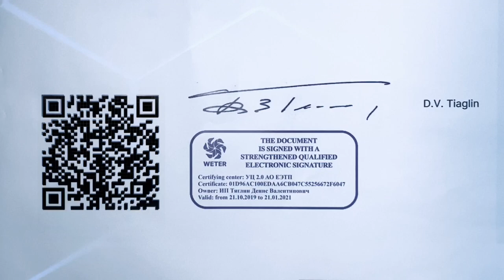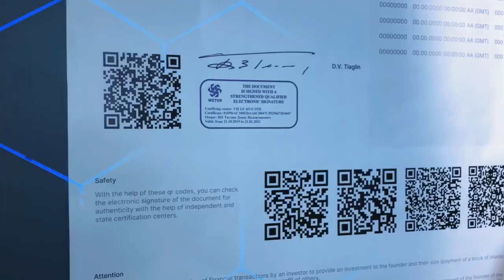WETER - Электронный цифровой ключ "Electronic digital key" (Денис Тяглин)